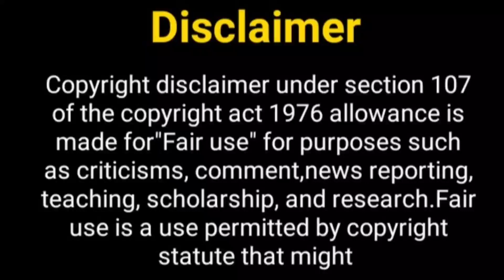अलादीन नाम तो सुना होगा 4...? Aladdin Season 4 | Siddharth Nigam | Avneet Kaur | Ashi Singh |Sab TV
Hey Guy's

Thos Khabar
Aladdin
Aladdin 4 promo
Aladdin promo
Aladdin 573
Aladdin episode 1
Aladdin trailer
siddharth nigam
siddharth nigam new show
avneet kaur
avneet kaur new show
ashi singh